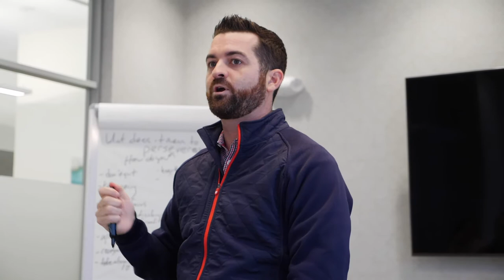Your Modern Day CPA // JD FROST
JD Frost
The man with the plan.

Money, taxes, business, life...whatever it is you're looking to improve on, JD is someone you need to meet.